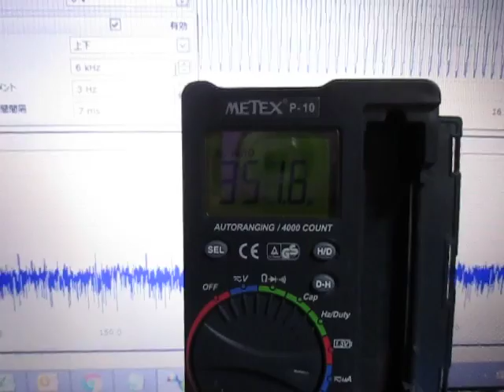オリジナル超音波実験 ultrasonic-labo